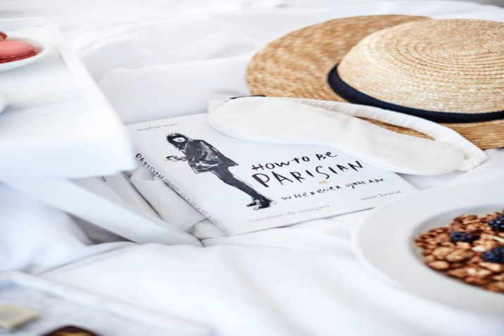Sofitel Melbourne On Collins - Melbourne - Australia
Sofitel Melbourne On Collins hotel city: Melbourne - Country: Australia

Address: 25 Collins Street; zip code: 3000

Located in Melbourne CBD, Sofitel On Collins provides luxurious rooms with floor-to-ceiling windows offering panoramic city, bay or park views. It features a fitness centre and massage services.

 -- Situé au cœur de Melbourne, le Sofitel On Collins propose des chambres luxueuses dotées de baies vitrées offrant une vue panoramique sur la ville, la baie ou le parc. Il dispose d'un centre de remise en forme et d'un service de massages.

 -- El Sofitel On Collins está situado en el centro de Melbourne y dispone de lujosas habitaciones con ventanales orientados a la ciudad, a la bahía o al parque. Ofrece centro de fitness y servicio de masajes.

 -- Im Herzen von Melbourne begrüßt Sie das Sofitel On Collins mit luxuriösen Zimmern mit raumhohen Fenstern mit Panoramablick über die Stadt, die Bucht oder den Park. Ein Fitnesscenter und ein Massageservice tragen zu Ihrem Komfort bei.

 -- Sofitel On Collins ligt in het hart van Melbourne en biedt luxe kamers met kamerhoge ramen, die een panoramisch uitzicht bieden op de stad, baai of het park. Het beschikt over een fitnesscentrum en massageservices.

 -- Situato nel cuore di Melbourne, il Sofitel On Collins offre lussuose camere con vetrate a tutta altezza che regalano una vista panoramica sulla città, sulla baia o sul parco. Vanta anche un centro fitness e il servizio massaggi.

 -- O Sofitel On Collins localizado no centro de Melbourne providencia luxuosos quartos com janelas do chão ao tecto e vistas panorâmicas para a cidade, a baía ou o parque. Dispõe de um centro de fitness e de serviço de massagens.

 -- Sofitel On Collinsはメルボルン中心部に位置し、市街、湾、または公園を一望する床から天井までの窓付きの豪華な客室、フィットネスセンター、マッサージサービスを提供しています。  客室にエアコン、モダンな家具、ムード照明、豪華な大理石のバスルーム、薄型衛星テレビ、BOSEのエンターテイメントシステムが備わります。  Sofitel Melbourne On...

 -- Sofitel On Collins酒店位于墨尔本市中心，其豪华的客房配有可观赏城市、海湾或公园全景的落地窗。酒店提供健身中心和按摩服务。  所有的空调客房均配备了现代化家具陈设、情绪照明设施、豪华的大理石浴室、平面卫星电视以及BOSE娱乐系统。  Sofitel Melbourne On Collins酒店距离联邦广场（Federation Square）和公主剧院（Princess Theatre）均有5分钟的步行路程，距离墨尔本博物馆（Melbourne...

 -- В отеле Sofitel On Collins, расположенном в центре Мельбурна, гостям предоставляются роскошные номера с окнами от пола до потолка, из которых открывается панорамный вид на город, залив или парк. В отеле есть фитнес-центр и массажный кабинет.

 -- Sofitel On Collins ligger i Melbournes centrum och erbjuder lyxiga rum med fönster från golv till tak och panoramautsikt över staden, bukten eller parken. Du har även tillgång till ett fitnesscenter och massagebehandlingar på hotellet.

 -- يقع فندق Sofitel On Collins في وسط مدينة Melbourne حيث يقدم غرف فاخرة مع نوافذ ممتدة من الأرض حتى السقف توفر إطلالات بانورامية على المدينة أو الخليج أو المتنزه، ويتميز بمركز للياقة البدنية وخدمات مساج.

 -- Το Sofitel On Collins βρίσκεται στην καρδιά της Μελβούρνης και διαθέτει πολυτελή δωμάτια με παράθυρα από το δάπεδο μέχρι την οροφή, που προσφέρουν πανοραμική θέα στην πόλη, τον κόλπο ή το πάρκο. Παρέχει γυμναστήριο και υπηρεσίες μασάζ.

 -- Sofitel On Collins ligger i hjertet av Melbourne, og har luksuriøse rom med gulv-til-tak-vinduer med panoramautsikt over byen, bukten eller parken. Hotellet har ellers et treningssenter og massasjebehandlinger.